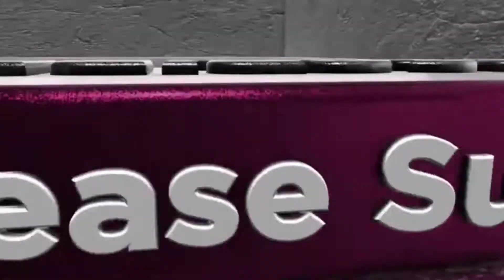Lagu poso terbaru 2021/ lipu mpeari lembah napu